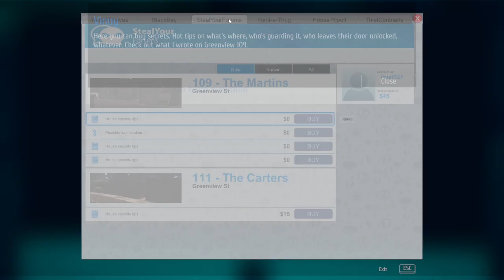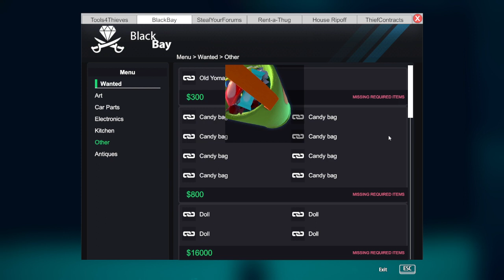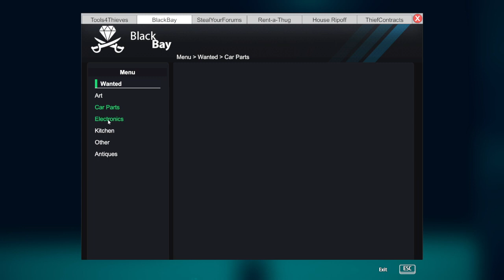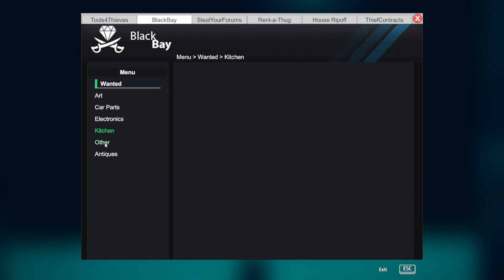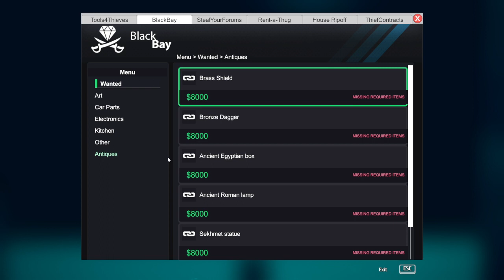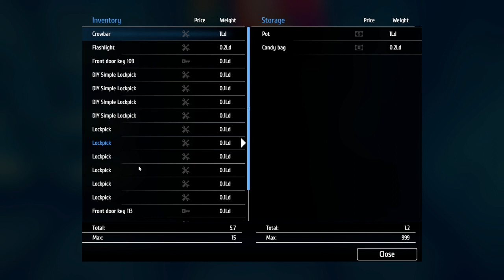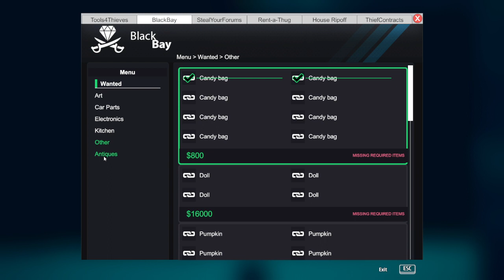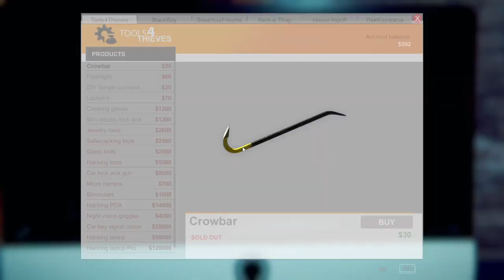Thief Simulator Episode 1